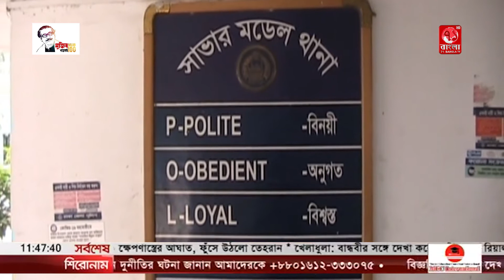সাভারে এক গার্মেন্টস শ্রমিক ধর্ষণের শিকার হয়েছেন